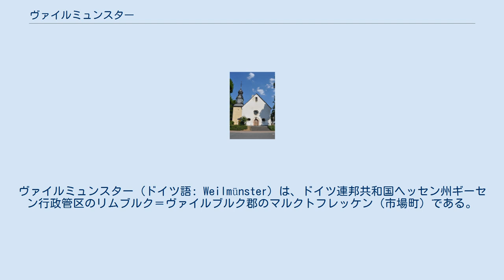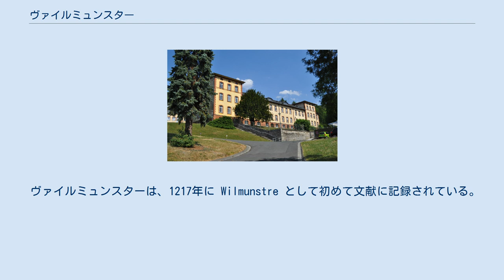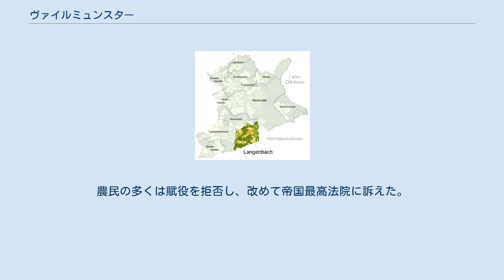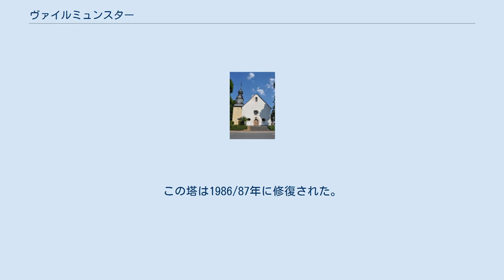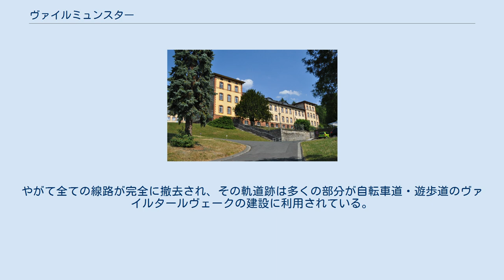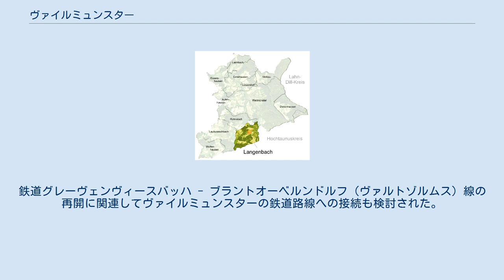ヴァイルミュンスター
ヴァイルミュンスター (ドイツ語: Weilmünster) は、ドイツ連邦共和国ヘッセン州ギーセン行政管区のリムブルク＝ヴァイルブルク郡のマルクトフレッケン（市場町）である。
 ヴァイルミュンスターは、タウヌス山地の北斜面、ラーン川支流のヴァイル川の谷に位置している。
最寄りの大きな都市としては、北東にヴェッツラー (20 km)、東にブッツバッハ (30 km)、南東にウージンゲン (18 km)、南西にバート・カムベルク (23 m) およびリムブルク・アン・デア・ラーン (35 km) がある。
 ヴァイルミュンスターは、北はヴァイルブルク（リムブルク＝ヴァイルブルク郡）およびブラウンフェルス、東はヴァルトゾルムス（ともにラーン＝ディル郡）、南はグレーヴェンヴィースバッハ、ヴァイルロート（ともにホーホタウヌス郡）およびゼルタース、西はフィルマーおよびヴァインバッハ（3町村はリムブルク＝ヴァイルブルク郡）と境を接している。
 ヴァイルミュンスターの地区図 自治体としてのヴァイルミュンスターは、アウデンシュミーデ、アウレンハウゼン、ディーテンハウゼン、エルンストハウゼン、エッサースハウゼン、ライムバッハ、ランゲンバッハ、ラウブゼシュバッハ、リュッツェンドルフ、メッタウ、ローンシュタット、ヴァイルミュンスター（首邑）、ヴォルフェンハウゼンの各地区からなる。
 首邑のヴァイルミュンスター地区は、人口約9千人のこのマルクトフレッケンで最大の地区であり、医療施設があり、買い物ができる町の中心である。
 ヴァイルミュンスターは、1217年に Wilmunstre として初めて文献に記録されている。
しかしこの時にはすでに教会がある村と記述されている。
これは、この集落付近に所領を有していたフルダ修道院が9世紀以後に教会を建設したことを示している。
現在の福音主義教会は16世紀に建設された。
四角形の防衛塔は1300年頃の建物である。
ヴァイルミュンスターで1601年から定期的に市が開かれていたことが証明されている。
ヴァイルミュンスターはアムト・ヴァイルミュンスターのアムト所在地であった。
この村はナッサウ領に属しており、遺領分割によりナッサウ＝ヴァイルブルク領となり、1806年からはナッサウ公国領、1866年9月のプロイセン王国による併合以後はヘッセン＝ナッサウ州に属した。
 ヴァイルミュンスターの工業化は早くから始まった。
1421年には、アウデンシュミーデにヴァルトシュミーデ（金属加工業）があったことが証明されている。
1495年以前に早くもメールバッハ坑で銀、鉛、銅が採掘されており、何世紀もの間ラーン盆地で最も採掘量の多い鉱山の1つであった。
 16世紀末には、ヴァイルミュンスターに高炉を有する精錬所が存在した。
それに伴って、鋳造業者やその他の金属加工業者が住み着いた。
三十年戦争の間に金属加工業は衰退したが、1655年には再び高炉が稼働した。
1712年、ナッサウ＝ヴァイルブルク政府は、木炭生産のために荒廃した森を保護するために精錬所の閉鎖を命じた。
アウデンシュミーデは唯一の精錬所所在地として存続した。
 アウデンシュミーデ工場は1798年に新興のブーデルス・コンツェルンの所有となり、1930年までその主力工場の1つであった。
しかし工業発展の時代は短期間であった。
ラーンタールに道路が整備され、さらにラーン川が航行可能になると、それから離れたヴァイルミュンスターは不利な立場に置かれた。
1860年のヴァイル通りの建設は遅すぎた。
鉄道がヴァイルミュンスターに到達したのは1890年になってからであった。
 1897年に建設されたヴァイルミュンスター療養・介護施設は、国家社会主義の時代に精神病患者や障害者の強制的排除に利用された。
患者たちは、故意に食事を与えられず、介護の怠慢により、あるいは薬物の過剰摂取により、システマチックに殺害されていった（T4作戦）。
1937年から1945年までにここで、ユダヤ人患者を中心に6,000人以上が殺害された。
国家社会主義の患者殺害に関与したことによる、この施設の職員に対する捜査は1953年に完了した。
 現在のこの町の地区のうち、メッタウは802年に最初の記録が遺されている。
ラウブゼシュバッハは897年、ヴォルフェンハウゼンは1194年、エッサースハウゼンは1233年、リュッツェンドルフは1234年、ディーテンハウゼンは1301年、エルンストハウゼンは13...